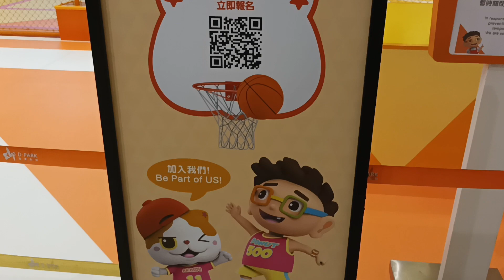Discovery Park - Donut's Sports Ground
A massive venue.

Original title:
VID_20220213_163340.mp4